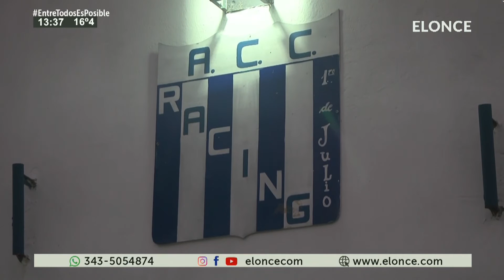El Club Racing de Paraná prepara vianda para los vecinos